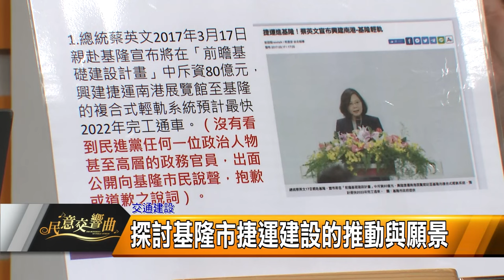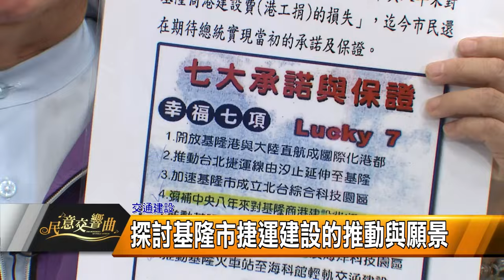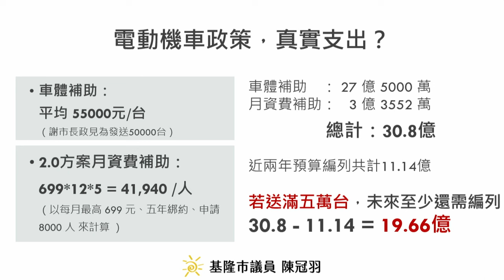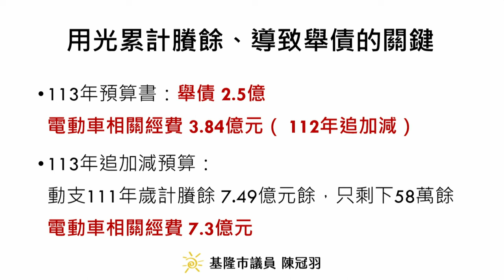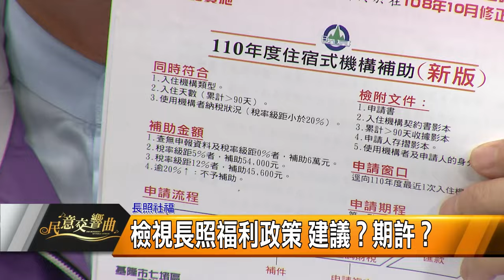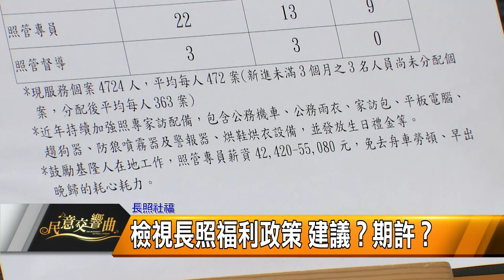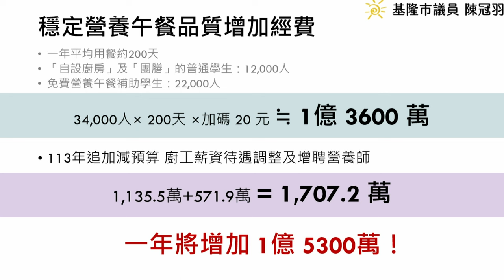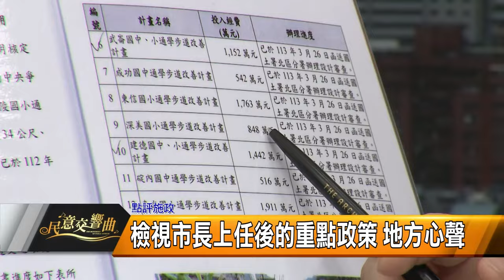民意交響曲｜113.06.07｜交通建設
本集來賓
市議員張耿輝、市議員陳冠羽

主題一：交通建設
探討基隆市捷運建設的推動與願景

主題二：財政總體檢
電動機車恐預算排擠 挖東牆補西牆？
迷茫施政願景－基隆市財政總體檢
社福政策每年至少增加3.4億元以上支出
施政願景順位不明 政策應即刻調正

主題三：長照社福
檢視長照福利政策 建議？期許？

主題四：教育基金即將見底
窮不能窮教育？教育基金捉襟見肘
守護教育、公車、長照社福三基金

主題五：點評施政
檢視市長上任後的重點政策 地方心聲

主題六：地方交通
爭取暖暖街電纜地下化及行人友善空間
暖暖街交通問題多 傾聽地方心聲

主題五：展望未來
深根在地為民謀福 營造幸福基隆
活絡地方 打造觀光景點